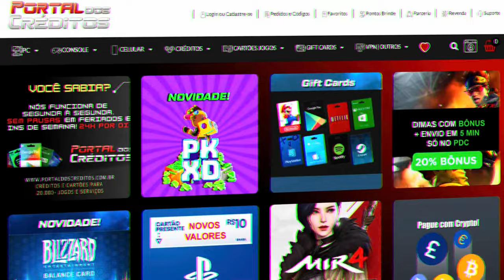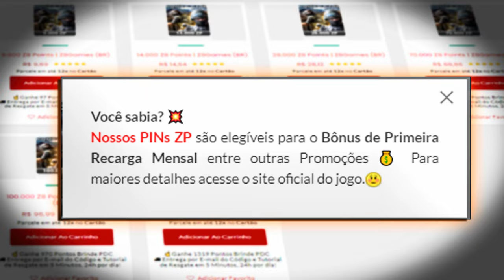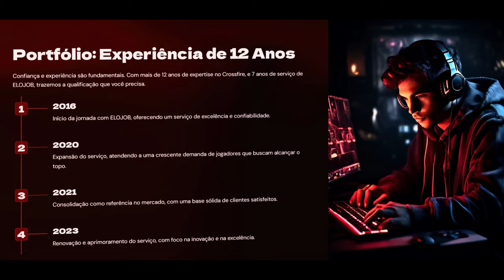Testei a M4A1-12ANOS na prática e me surpreendi😲